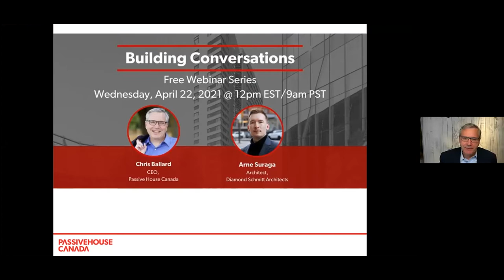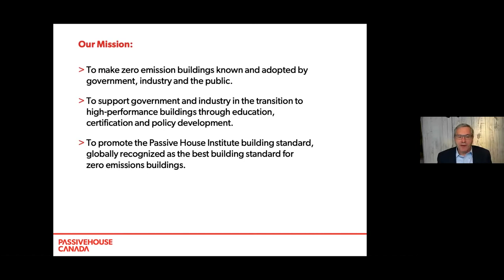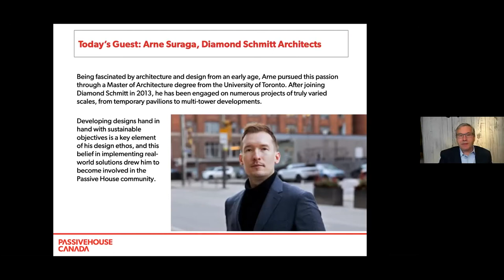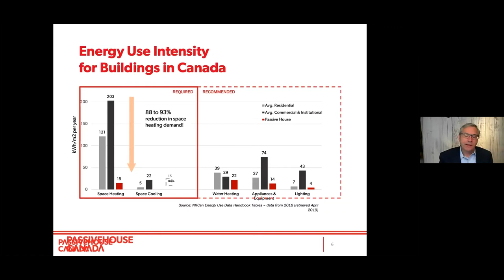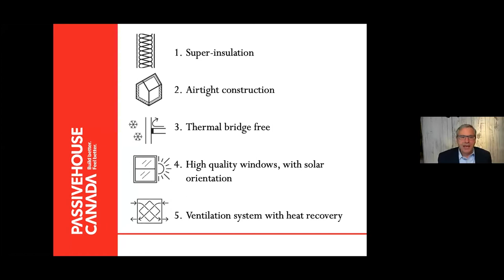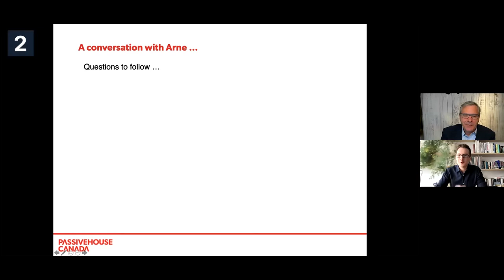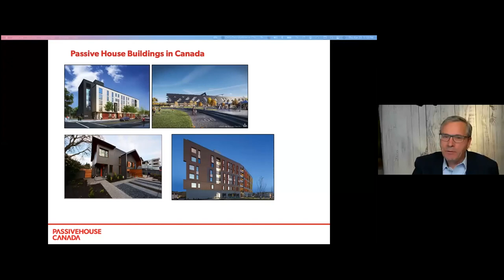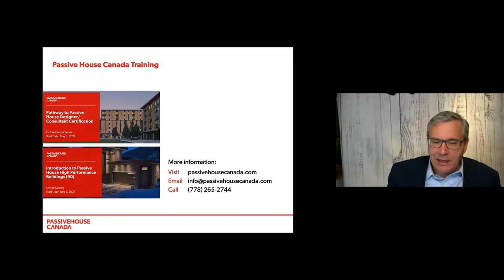Passive House Canada Building Conversations with Arne Suraga, Diamond Schmitt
Special Earth Day presentation: Building a Future!

Featuring Arne Suraga, Architect, Diamond Schmitt Architects, who will be chatting with Chris about the future of building design, its impact on society as a whole and how to responsibly use and protect the natural environment through sustainable building practices.

Being fascinated by architecture and design from an early age, Arne pursued this passion through a Master of Architecture degree from the University of Toronto. After joining Diamond Schmitt Architects in 2013 he has been engaged on numerous projects of truly varied scales: From temporary pavilions sheltering dozens through to multi-tower developments housing thousands, his attention to detail and design are central to them all. Developing designs hand-in-hand with sustainable objectives is a key element of his design ethos, and this belief in implementing real-world solutions drew him to become involved in the Passive House community.